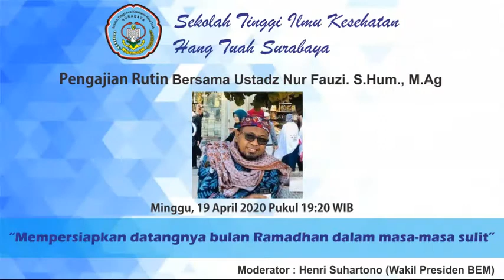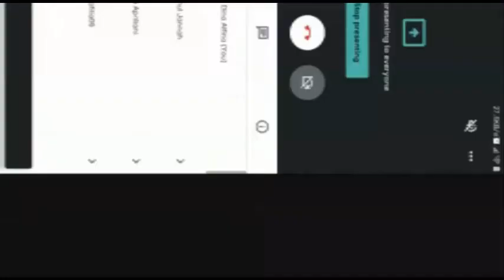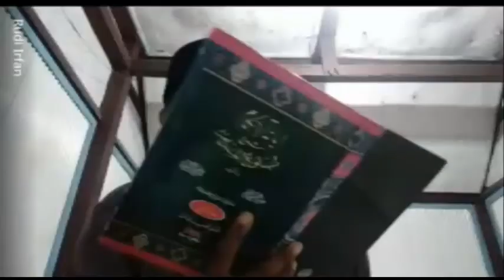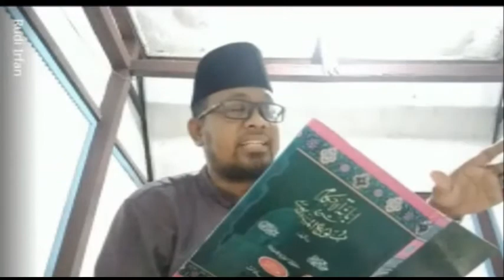Pengajian Rutin bersama ustadz Nur Fauzi S Hum , M Ag (19 april 2020)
Tauziah : Mempersiapkan datangnya bulan Ramadhan dalam masa-masa sulit.

APK : Hangout Meet
Waktu :
Tanggal 19 Apr 2020
Pukul 19.20 (ba'da sholat isya)
Moderator : Henri Suhartono (Wakil Presiden BEM Stikes Hang Tuah Surabaya)